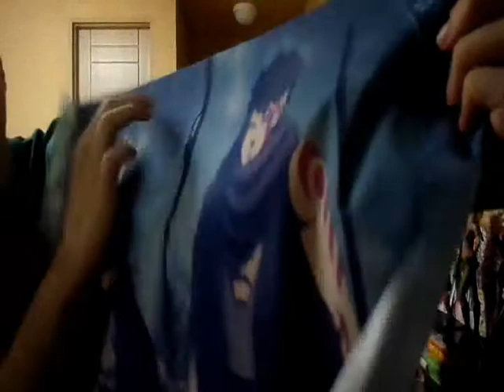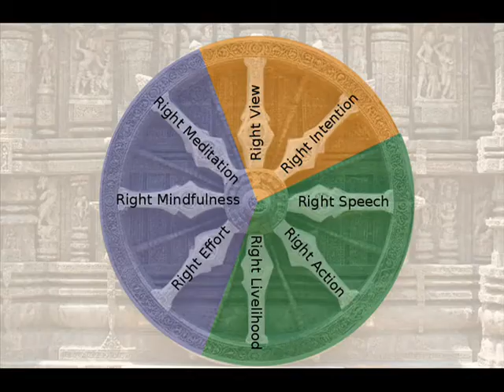Boruto Ch.16 Review & Discussion - Kara & the Noble Eight fold Path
Here is my latest discussion on Boruto Chapter 16.  I wanted to go more in depth about Kara and what they possibly represent.  Hope you guys enjoy,

Credit: Ack3r_man  - Boruto Ch. 16 Color scans